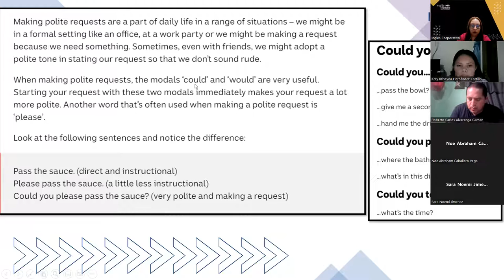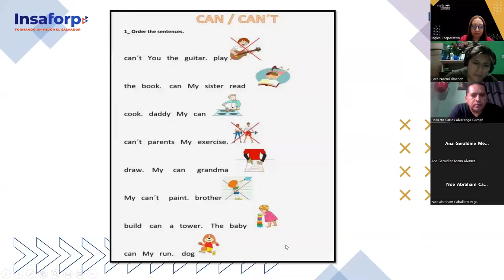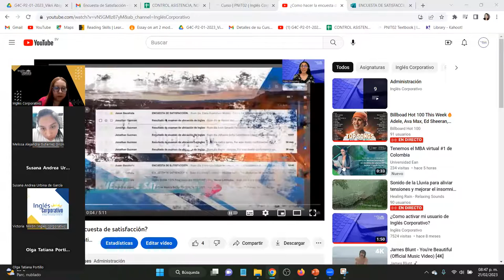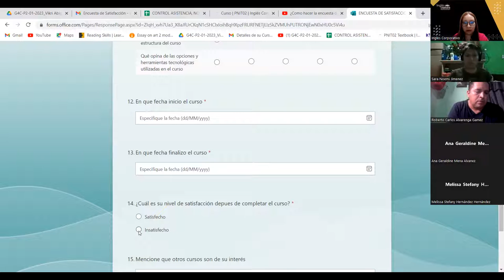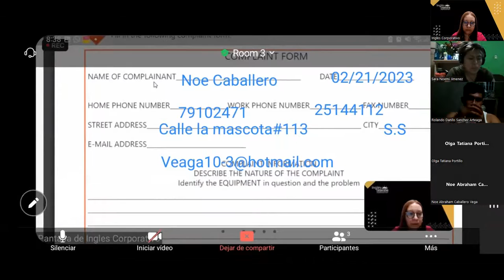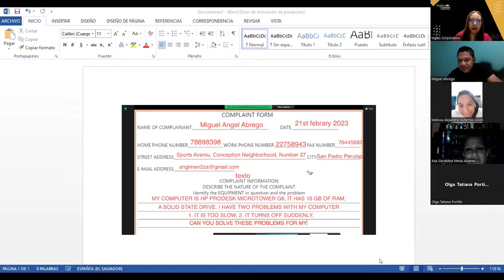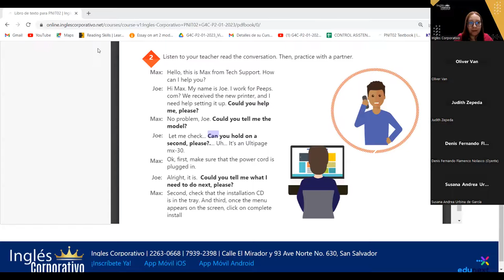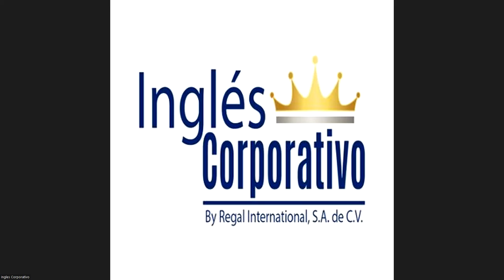SESION 20 - 21-02-23 - 29750-8048-0008/2023- AREVALO - UNIT 4 REVIEW AND PRACTICE